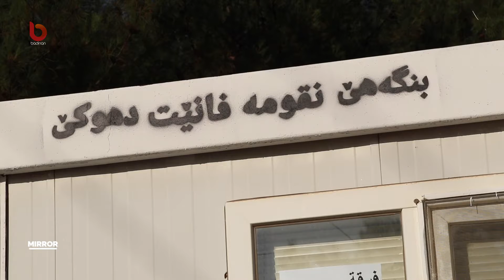به‌رنامێ میرور :: bername Mirror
به‌رنامێ : ميرور
پێشكێشكرن : هاتی سامی